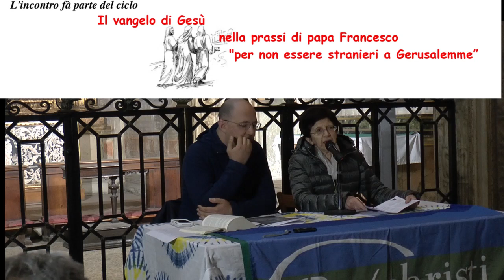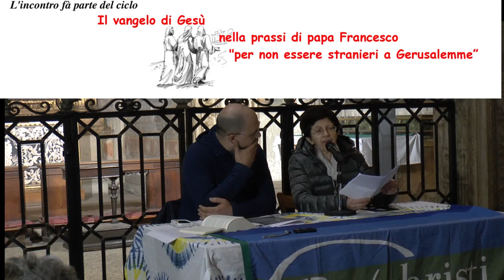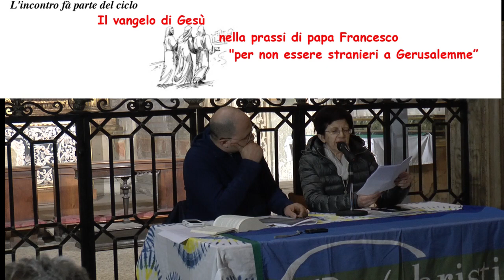Don Stefano Greco ci parla della "Gaudete et Exultate"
Giovedì 28 Marzo 2019 alle ore 20,45
Santuario di Santa Maria della Pace del Baraccano (piazza del Baraccano 2 - Bologna)
incontro con Dott. don Stefano Greco (sacerdote della Diocesi di Bologna, Parrocchia di S. Savino )
su
“Gaudete et exsultate”: ripensare la santità
( La “Gaudete et exsultate” un documento poco conosciuto, ma fondamentale per le vita di un cristiano)